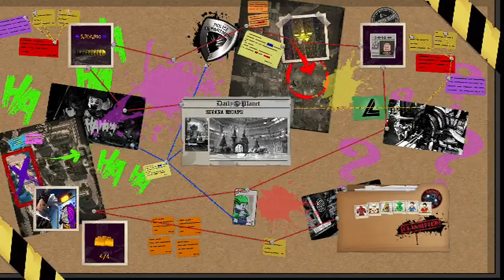lego dc super villians part 52